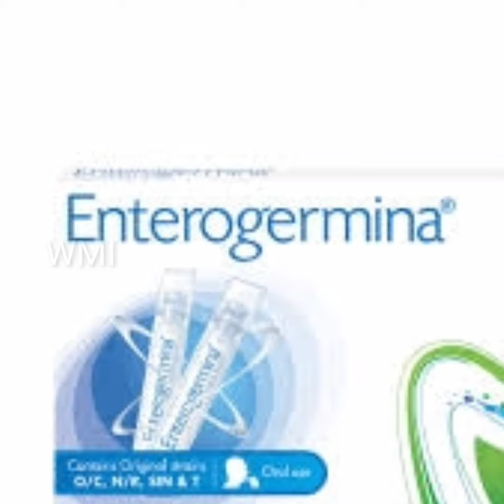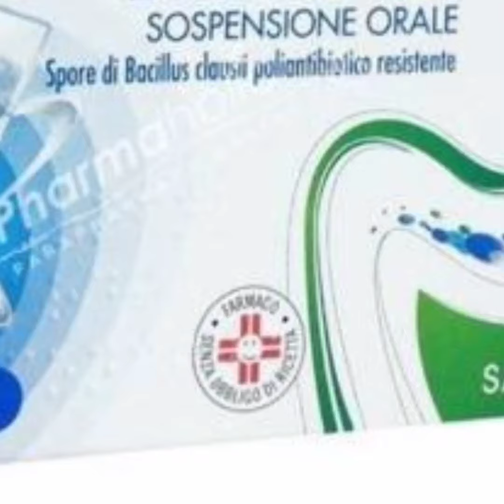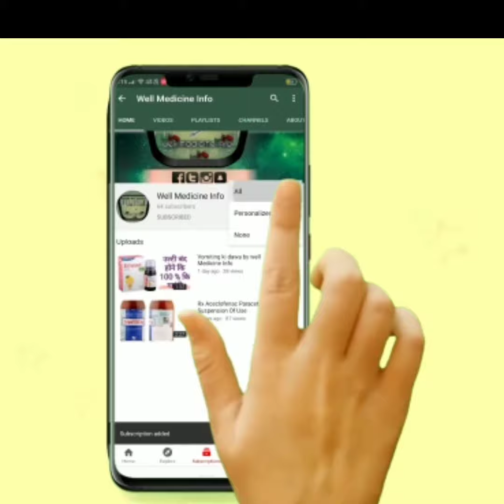Enterogermina suspension bacillus clausii suspension का फुल रिव्यू इन हिंदी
इस वीडियो में हमने * जरमीना टेबलेट के बारे में बताया है वीडियो जरा सा भी अच्छे लगे तो वीडियो को लाइक करें और शेयर करें और हमारे चैनल को सब्सक्राइब करना मत बोलिए क्योंकि ऐसे ही नॉलेज फिल्म वीडियो रोज हम आपके लिए लेकर आते हैं जो अब तक आसानी से पहुंच सके थैंक यूenterogermina